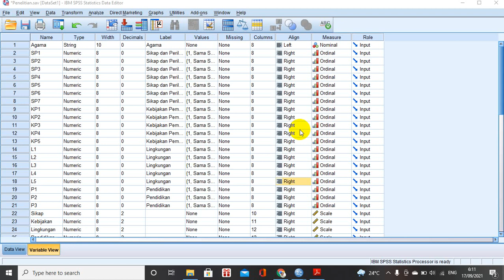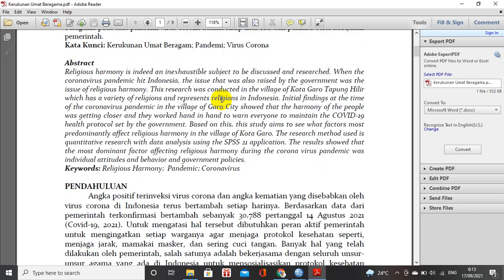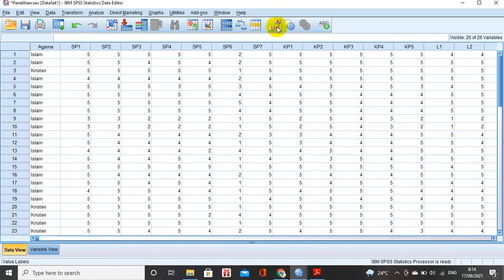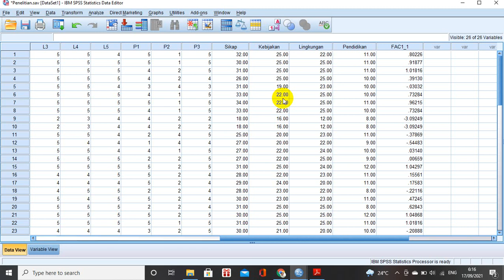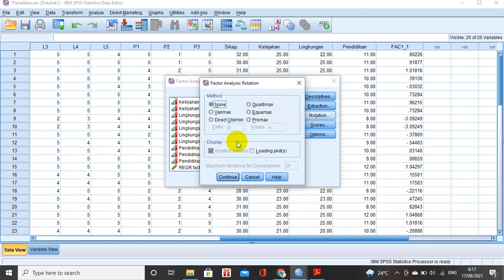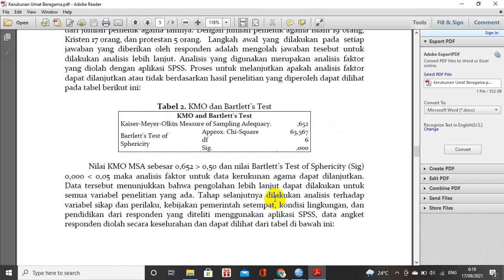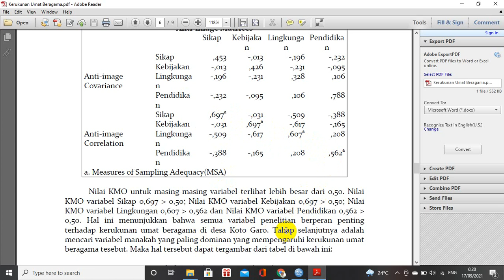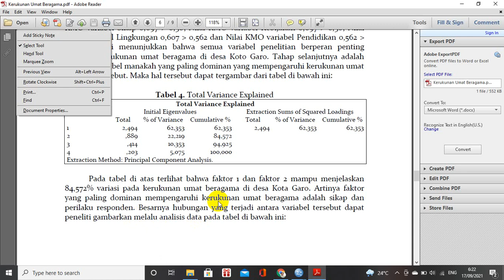Analisis Faktor Dengan SPSS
Penjelasan Analisis Faktor penelitian dengan menggunakan aplikasi SPSS